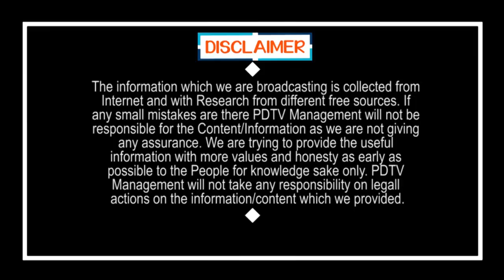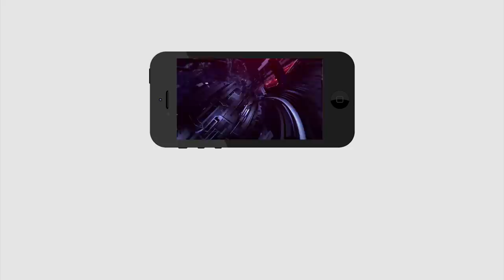Migrate Workers | నాలుగో సింహం పరువు తీసిన.. గ్రామ సింహం | PDTV News